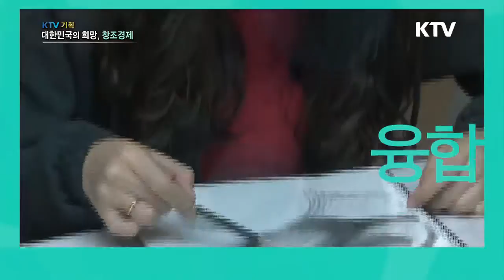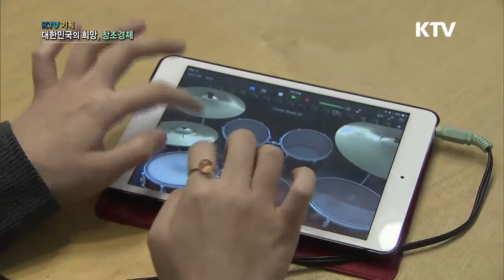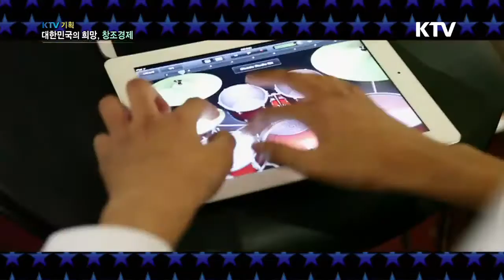기업과 예술의 융합 - 문화예술을 통한 창조경영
기존 마케팅이나 직원 복지 차원에서만 활용되던
예술이 이제는 조직문화 활성화와 운영방식의 변화,
업무 프로세스 혁신 등 기업의 지속 가능성을
높여주는 방향으로 확산해 나가고 있다.
기업과 예술의 융합 사례, 문화예술을 통한 창조경영 현장을 만나본다